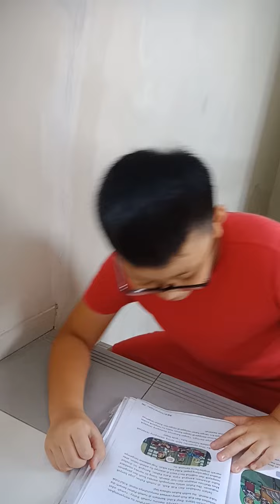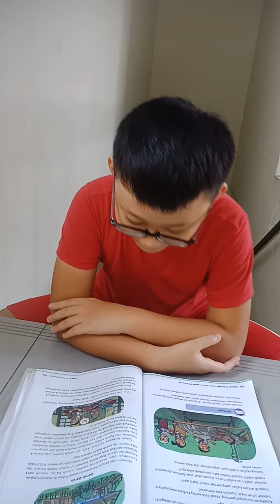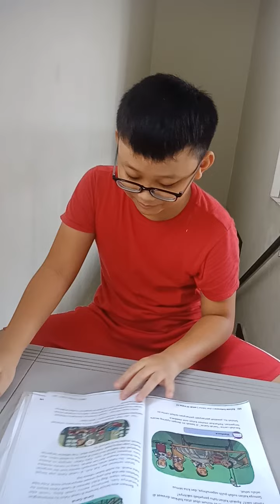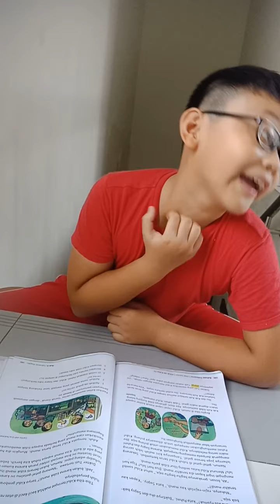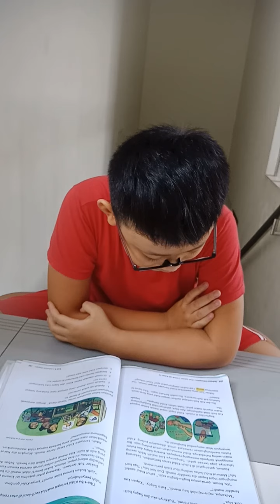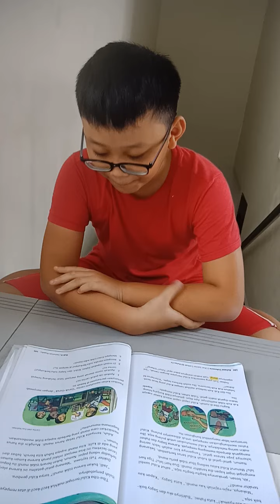storytelling, readaloud , buku sekolah penggerak bahasa Indonesia *431#storytelling